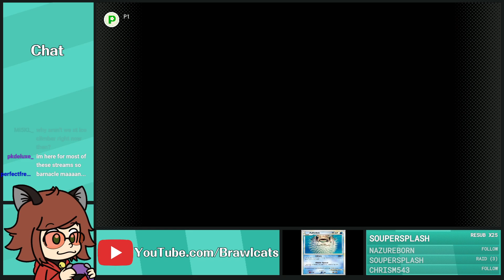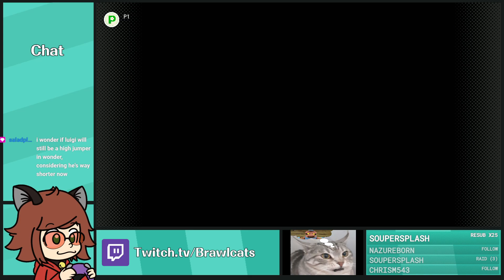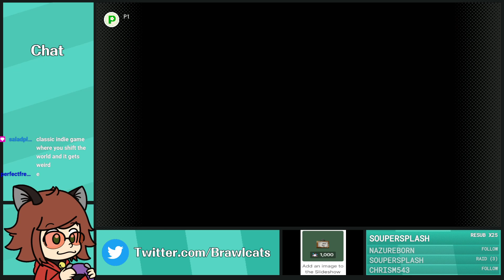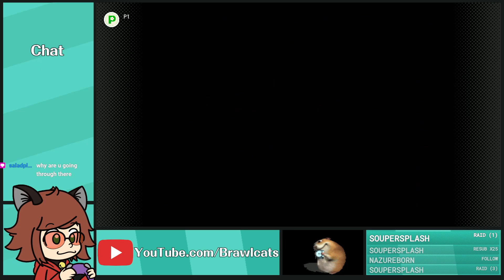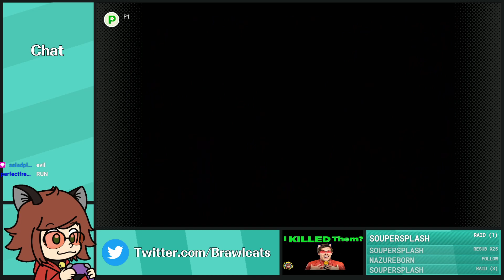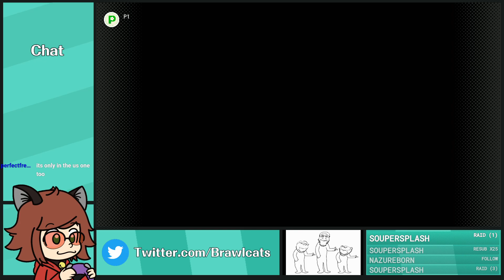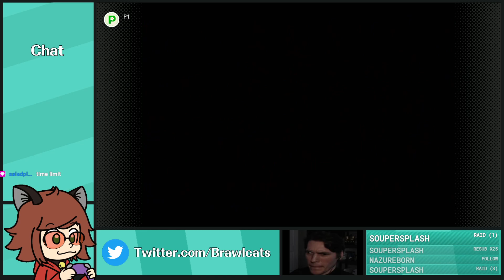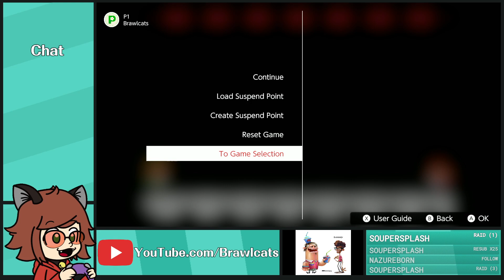Super Mario Advance 4: Super Mario Bros. 3 (Part 2) - Full Stream [Brawlcats]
Brawlcats streams Super Mario Advance 4: Super Mario Bros. 3.

Chapters:
Coming Soon!